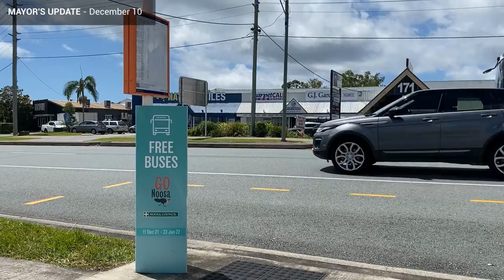Mayors Video December 10 RE EDIT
Mayor Clare Stewart gives us the latest information about the Go Noosa free buses which hit the streets from December 11.